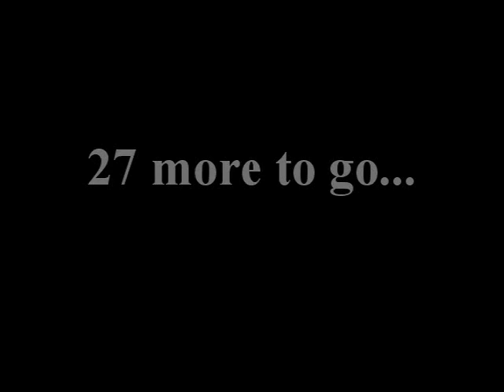NefRyder Day 3 (East Coast Storyteller Beat) of the Mike Kalombo 30 Days of Discipline Challenge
30 days of discipline making music Mike Kalombo. I saw Mike Kalombo's video about his 30-day challenge to himself and thought that was a great idea and motivator...so I'm putting my bid in on it too. I hope you enjoy this journey.